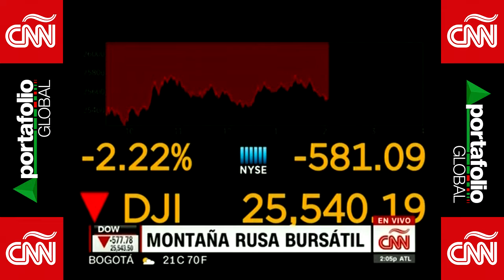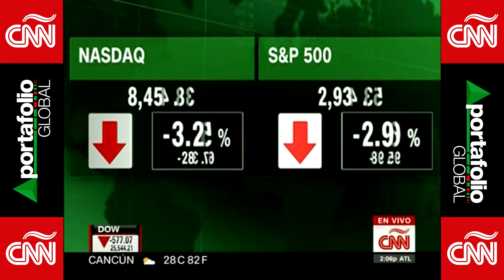Portafolio Global CNN: Resumen Semanal Del Estado Bursátil - 6 De Marzo, 2020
Ni las autoridades monetarias o los datos económicos calman los ánimos en este cierre de semana bursátil ante la propagación del coronavirus, lo que sería parecido a un viaje de montaña rusa.

Gabriela Frías hace un corte de caja para analizar lo que ha sido esta semana económica junto a Jose Luis de Haro, editor de desdewallstreet.tv